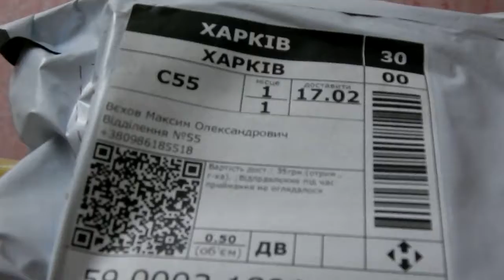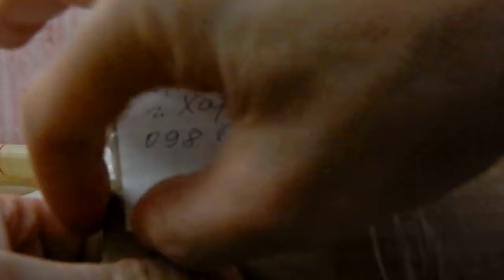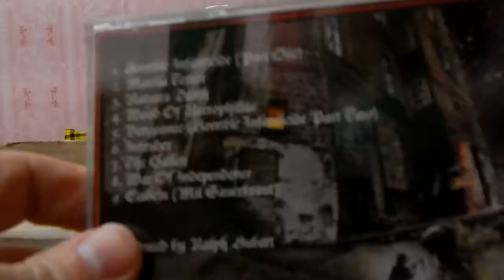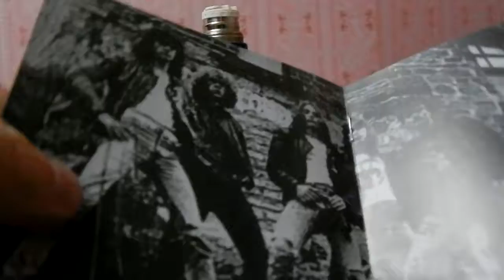TV Series, I, Real MetalHead (Forty Five Series) (Digital Max Cinema)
Digital Max Cinema Present. My Video. TV Series, I, Real MetalHead - Autopsy Of Premise (2 CD: LIVING DEATH & SLAYER), February, 2018
Artist, Camera, Comments, Design, Music: Warxul. C.W.D. Project
T.O.R.N.A.P.A.R.T.